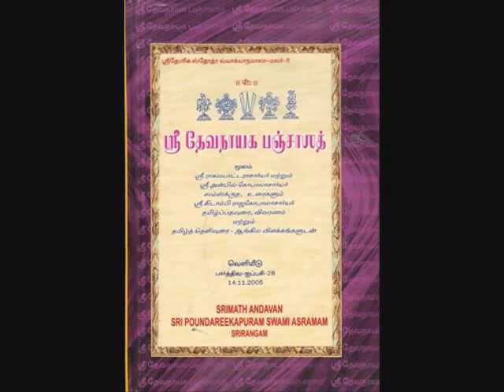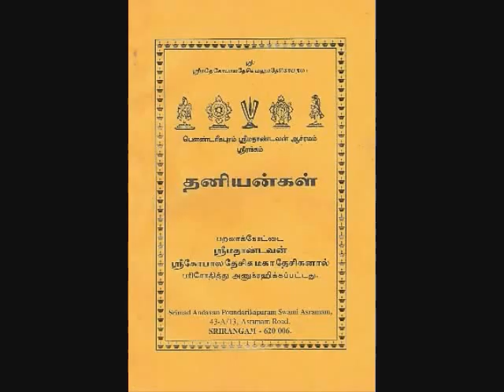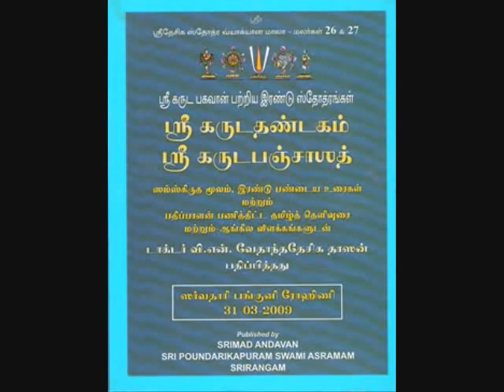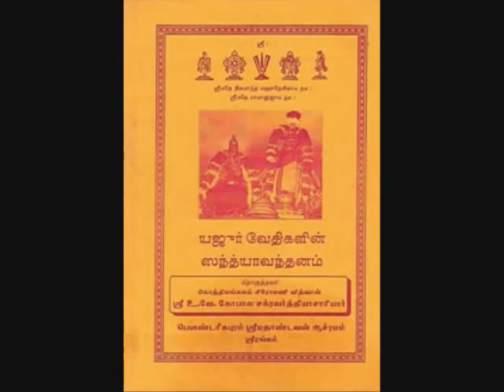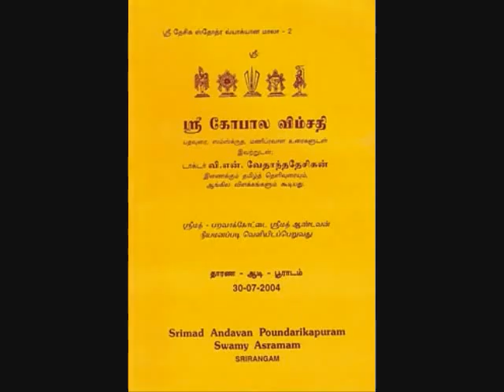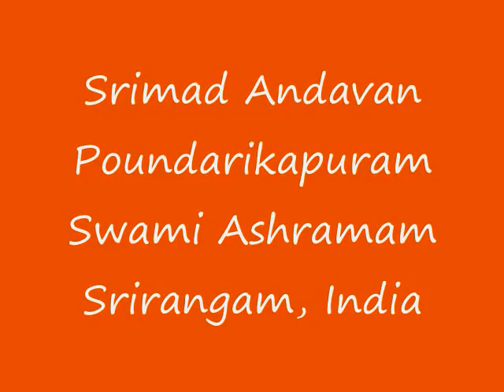Part-13 YathirAja Saptati Upanyasam by Srimad ParavAkkOttai Andavan, Sri Gopaladesika Mahadesikan